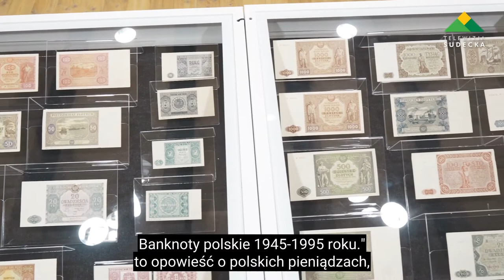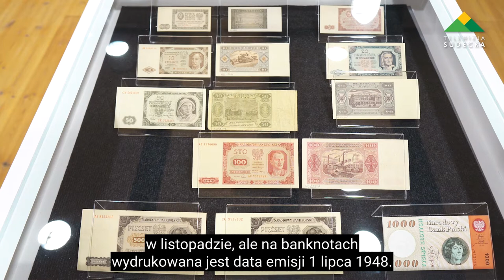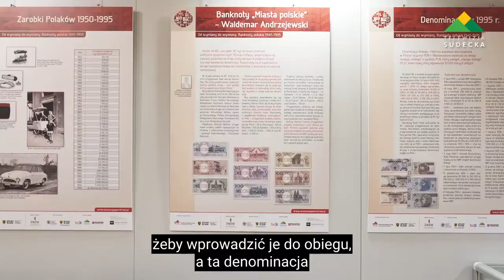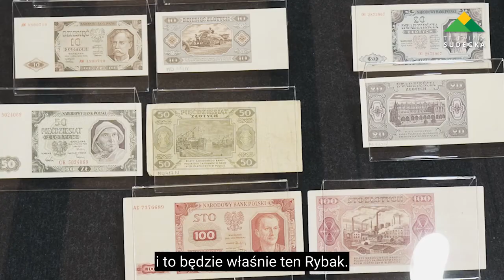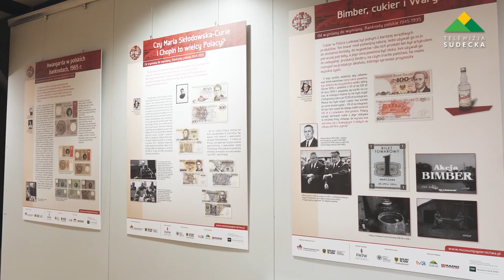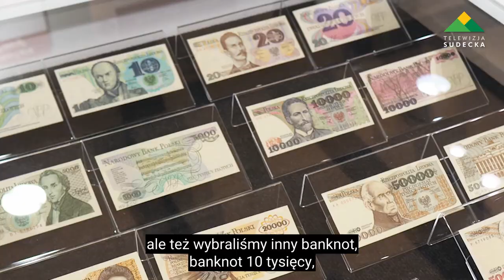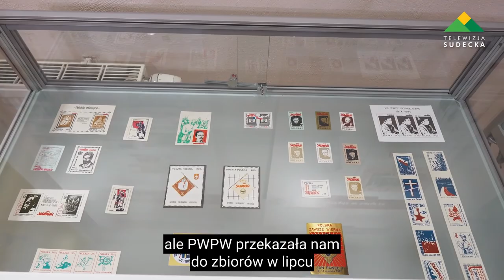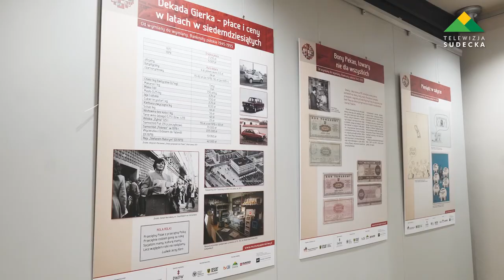JEDNA Z NAJWIEKSZYCH KOLEKCJI POLSKICH BANKNOTÓW W MUZEUM PAPIERNICTWA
Wystawa w dusznickim Muzeum Papiernictwa „Od wymiany do wymiany. Banknoty polskie od 1945 do 1995 roku to opowieść o polskich pieniądzach, które nie tak dawno były w naszych portfelach. Wiele osób pamięta doskonale ich kolory, wzory i bezbłędnie kreśli tzw. rybaka, kafla czy patyka. Na wystawie zobaczymy banknoty drukowane w latach 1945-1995, m.in. pierwszy powojenny banknot - 1000 zł emisja 1945. Szeroko zaprezentowana została seria wprowadzona do obiegu w złodziejski sposób przez Bieruta w listopadzie 1950 r. z banknotem 500 zł tzw. górnikiem, który był najdłużej w obiegu bo aż 27 lat. Największą grupę banknotów udostępnionych na wystawie stanowią znaki pieniężne emitowane w latach 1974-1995, oraz te wprowadzone do obiegu wraz z denominacją. Wszystkie były projektowane przez znakomitego polskiego grafika Andrzeja Heidricha. Wśród nich pokazany zostanie tzw. najsmutniejszy banknot polski czyli 100 zł emisja 1975 z Ludwikiem Waryńskim. Przy okazji zwiedzający dowiedzą się co łączy smutną twarz Waryńskiego z bimbrem, cukrem i kartkami. Poznamy także sylwetki powojennych projektantów polskich banknotów, pokażemy najważniejsze techniki drukarskie wykorzystywane do druku pieniędzy.
Najszybciej jak to będzie możliwe zapraszamy do osobistego odwiedzenia Muzeum Papiernictwa, gdzie zobaczycie Państwo tę niezwykłą i jedną z najbardziej kompletnych kolekcji banknotów w kraju. Z pewnością będzie to też okazja do poznania wielu ciekawostek historycznych.